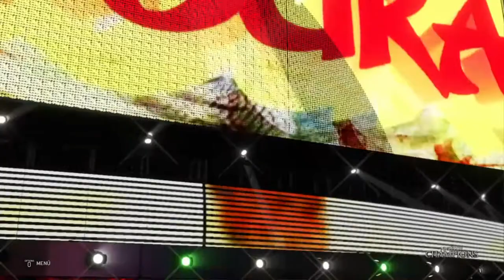Clash of Champions: Trish Stratus vs. Asuka vs. Lita (Women's Champioship)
WWE PPV Women's Champioship match
WWE 2K20